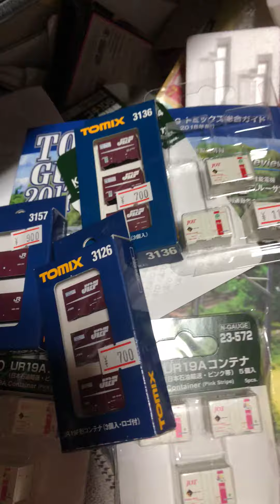Nゲージコキ１０６にコンテナ載せたよ。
微妙だけどトミックスもカトーもコンテナ載るのはありがたいと思います。
あと中古でトミックスのかがやききらめきが売っていたので買ってしまいました。